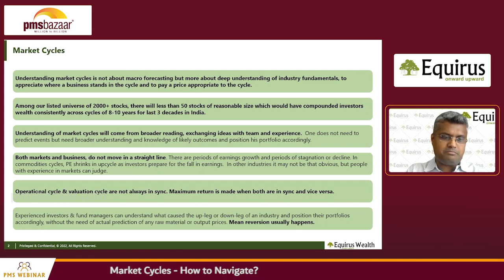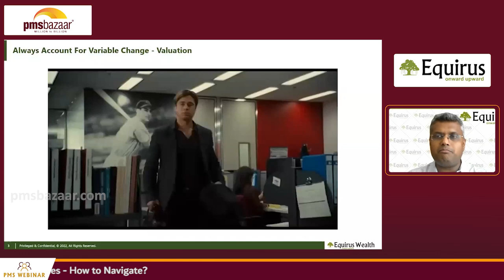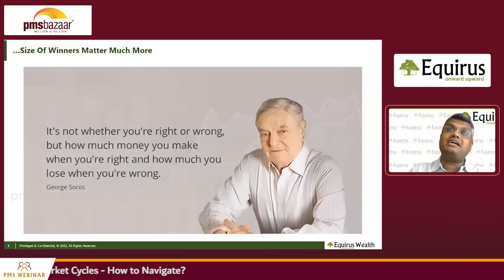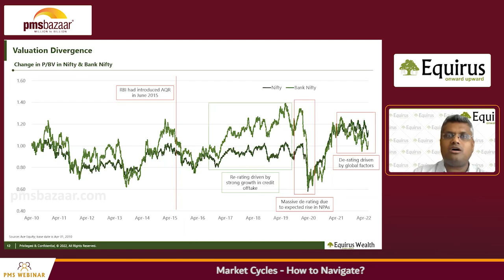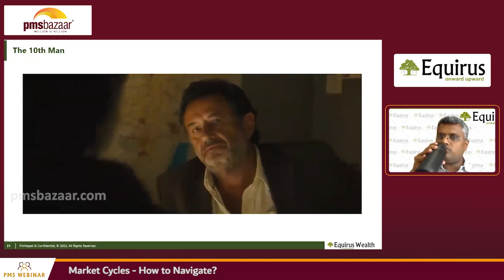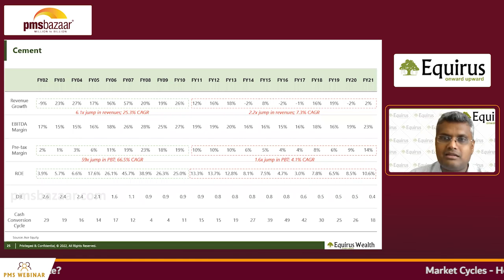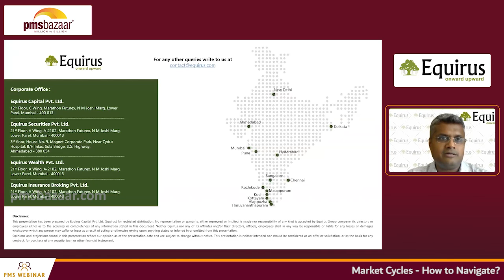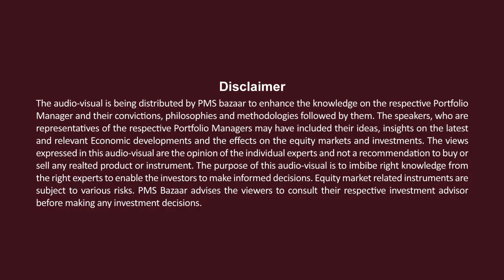How to Navigate through Market Cycles? | Portfolio Management Services | Mr. Viraj Mehta | Equirus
𝐇𝐨𝐰 𝐭𝐨 𝐍𝐚𝐯𝐢𝐠𝐚𝐭𝐞 𝐭𝐡𝐫𝐨𝐮𝐠𝐡 𝐭𝐡𝐞 𝐌𝐚𝐫𝐤𝐞𝐭 𝐜𝐲𝐜𝐥𝐞𝐬? Get the answer in this video coverage of our 𝐞𝐱𝐜𝐥𝐮𝐬𝐢𝐯𝐞 𝐰𝐞𝐛𝐢𝐧𝐚𝐫 𝐬𝐞𝐬𝐬𝐢𝐨𝐧 with 𝐌𝐫. 𝐕𝐢𝐫𝐚𝐣 𝐌𝐞𝐡𝐭𝐚, 𝐌𝐚𝐧𝐚𝐠𝐢𝐧𝐠 𝐝𝐢𝐫𝐞𝐜𝐭𝐨𝐫 – 𝐏𝐌𝐒, 𝐄𝐪𝐮𝐢𝐫𝐮𝐬 𝐖𝐞𝐚𝐥𝐭𝐡 𝐏𝐯𝐭 𝐋𝐭𝐝, on the topic “𝐌𝐚𝐫𝐤𝐞𝐭 𝐜𝐲𝐜𝐥𝐞𝐬 - 𝐇𝐨𝐰 𝐭𝐨 𝐍𝐚𝐯𝐢𝐠𝐚𝐭𝐞?”

𝐀𝐛𝐨𝐮𝐭 𝐭𝐡𝐞 𝐬𝐞𝐬𝐬𝐢𝐨𝐧:
In this insightful webinar, Mr. Viraj Mehta explained the 𝐌𝐚𝐫𝐤𝐞𝐭 𝐂𝐲𝐜𝐥𝐞𝐬 and illustrated the 𝐒𝐞𝐜𝐭𝐨𝐫-𝐰𝐢𝐬𝐞 𝐯𝐚𝐥𝐮𝐚𝐭𝐢𝐨𝐧 𝐝𝐢𝐯𝐞𝐫𝐠𝐞𝐧𝐜𝐞 with data. He also answered various questions from the investors, touching upon topics like 𝐇𝐢𝐬𝐭𝐨𝐫𝐢𝐜 𝐩𝐞𝐫𝐟𝐨𝐫𝐦𝐚𝐧𝐜𝐞 𝐨𝐟 𝐒𝐦𝐚𝐥𝐥-𝐜𝐚𝐩, 𝐈𝐧-𝐝𝐞𝐩𝐭𝐡 𝐈𝐧𝐬𝐢𝐠𝐡𝐭𝐬 𝐢𝐧𝐭𝐨 - 𝐂𝐞𝐦𝐞𝐧𝐭, 𝐈𝐧𝐟𝐫𝐚, 𝐈𝐓 & 𝐏𝐞𝐭𝐫𝐨-𝐜𝐡𝐞𝐦𝐢𝐜𝐚𝐥, and 𝐄𝐪𝐮𝐢𝐫𝐮𝐬’𝐬 𝐚𝐩𝐩𝐫𝐨𝐚𝐜𝐡 & 𝐩𝐨𝐥𝐢𝐜𝐢𝐞𝐬.

𝐀𝐛𝐨𝐮𝐭 𝐭𝐡𝐞 𝐒𝐩𝐞𝐚𝐤𝐞𝐫:
The speaker of the session Mr. Viraj Mehta is the Managing director-PMS of Equirus Wealth Pvt. Ltd. He has 𝐨𝐯𝐞𝐫 11 𝐲𝐞𝐚𝐫𝐬 𝐨𝐟 𝐞𝐱𝐩𝐞𝐫𝐢𝐞𝐧𝐜𝐞 𝐢𝐧 𝐭𝐡𝐞 𝐟𝐢𝐞𝐥𝐝 𝐨𝐟 𝐢𝐧𝐯𝐞𝐬𝐭𝐢𝐧𝐠 with an excellent and proven track record. He was 𝐬𝐞𝐥𝐞𝐜𝐭𝐞𝐝 𝐛𝐲 The Wall Street Journal (𝐖𝐒𝐉) as part of the “𝐀𝐬𝐢𝐚’𝐬 𝐌𝐚𝐬𝐭𝐞𝐫 𝐒𝐭𝐨𝐜𝐤 𝐏𝐢𝐜𝐤𝐞𝐫” series for India and had been part of the award-winning fund management team at Franklin Templeton Investments managing an AUM of ~US$ 6bn.

With this subscription, you will also 𝐠𝐞𝐭 𝐚𝐜𝐜𝐞𝐬𝐬 𝐭𝐨 𝐨𝐮𝐫 𝐞𝐱𝐭𝐞𝐧𝐬𝐢𝐯𝐞 𝐝𝐚𝐭𝐚 𝐚𝐧𝐝 𝐚𝐧𝐚𝐥𝐲𝐭𝐢𝐜𝐬 covering 280+ 𝐏𝐌𝐒 𝐬𝐭𝐫𝐚𝐭𝐞𝐠𝐢𝐞𝐬 and 50+ 𝐀𝐈𝐅 𝐟𝐮𝐧𝐝𝐬.

Here is the timestamp of contents shared in this insightful video:

00:00 Introduction
02:35 Understanding Market Cycles
08:00 Understanding Valuation
13:45 Sector-wise Valuation Divergence
19:15 The concept of 10th man
22:42 Sectors that Equirus like
25:44 Demography & Equity returns
27:30 Research, Non-model portfolio & stock selection
33:25 Performance of Small-cap
35: 29 Is China + 1 secular?
37:26 Cement &Infra stocks
39:20 Equirus’s approach & policies
46:00 Cement, IT, Banks
50:00 Tolerance, Inv. philosophy & earnings growth
54:07 Agro-chemical space, Corporate governance
58:00 Message to Investors